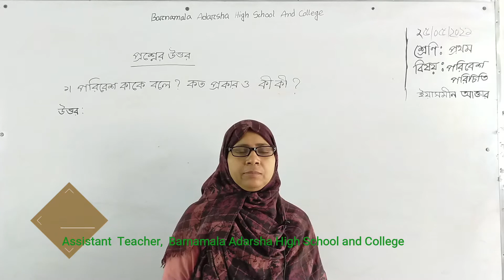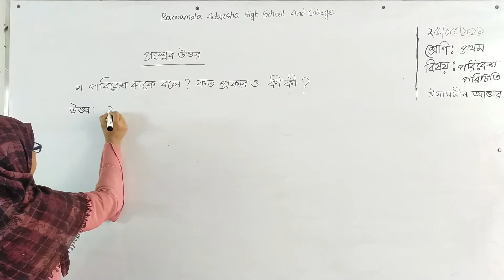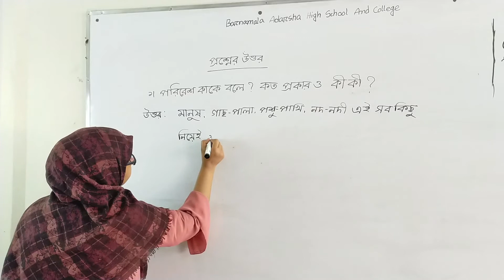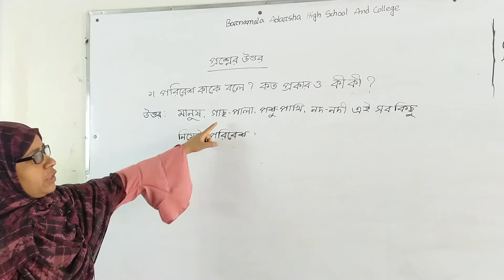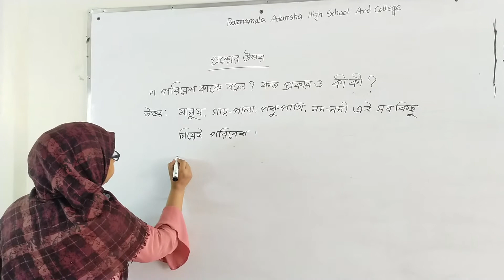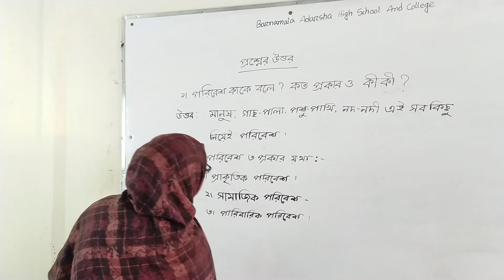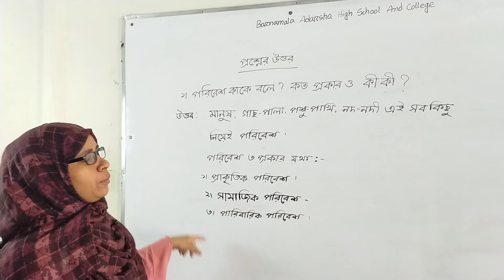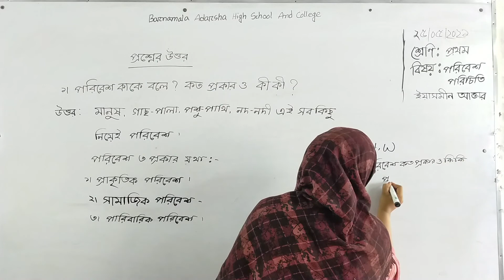25/05/2021 | Class One | শ্রেণিঃ প্রথম | বিষয়ঃ পরিবেশ পরিচিতি | প্রশ্নের উত্তর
25/05/2021  | Class One | শ্রেণিঃ প্রথম | বিষয়ঃ পরিবেশ পরিচিতি | প্রশ্নের উত্তর